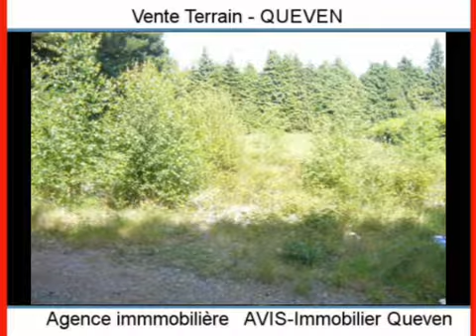Achat Vente Terrain QUEVEN 56530 - 1983 m2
Cliquez sur ce lien pour en savoir plus (prix, contacts)

A vendre à QUEVEN un terrain de 1983 m2.

Annonce immobilière : Achat Vente Terrain QUEVEN 56530 Morbihan